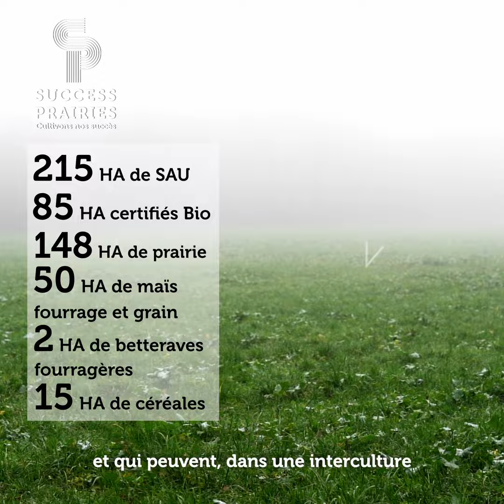De nouvelles approches du pâturage pour passer l'hiver / Success Prairies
De retour à la ferme de Trévarez, Parscal Le Coeur et Tom Duperet nous présentent deux approches originales du pâturage en hiver. 📍
Faire pâturer une interculture de colza et de ray-grass d’Italie avant le renouvellement d’une prairie, comment et pourquoi valoriser l’herbe en hiver... Ils vous expliquent leur démarche pour décaler les périodes de pâturage et optimiser l’herbe des prairies. ❄️

Date : 2022
Production : SEMAE
Réalisation : MALICE